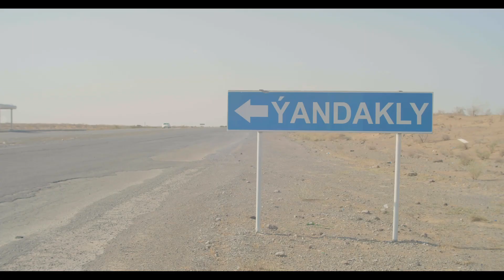Yashfilm - Возвращение | 48HFR 2023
Фильм об аниматоре, который возвращается домой

режиссер - Возвращение
актеры - Мекан Джумабаев
сценарист - Эркин Язов
оператор - Ыхлас Аширов
страна - Туркменистан
город - Ашхабад